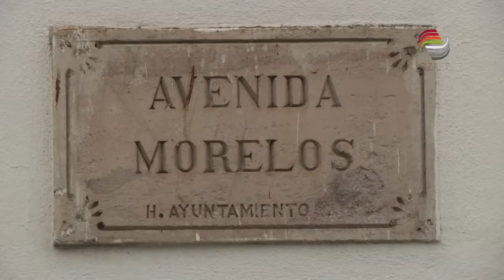DenunciaCiudadana SizartSíTeEscucha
Vecinos de la calle Morelos, en el Centro Histórico, denuncian que la circulación de los camiones de las rutas dos y cuatro ha causado congestión vial, ruido excesivo y problemas en la gestión de servicios públicos.